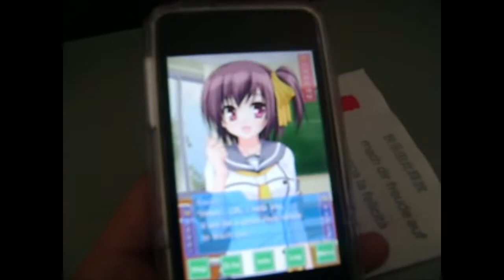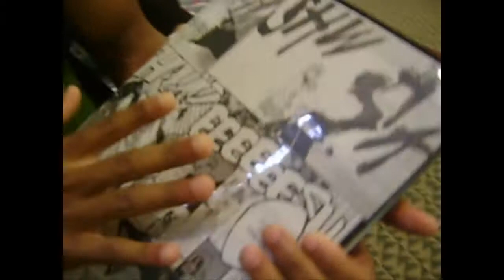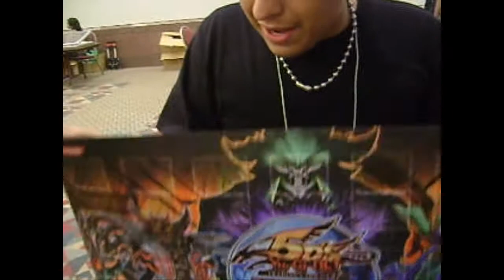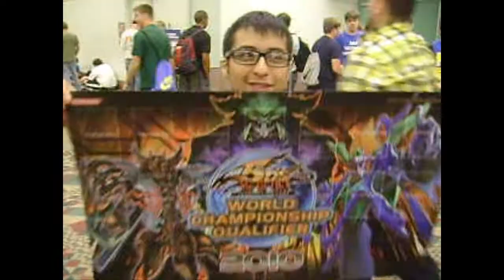Nationals 2010 Walk threw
woot ive been soo busy guys ive needed to get this up for a few days. had alot of fun at nats made alot of great friends. ill have some more vids up in a few days having some camera problems at the moment! i have a nats re-cap coming too plus the 1000 sub special!

CHECK OUT!